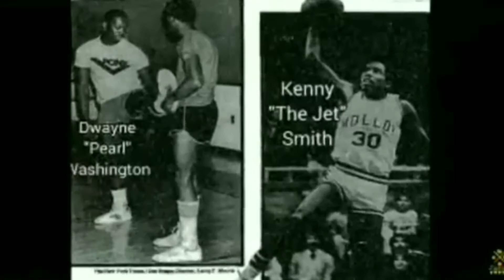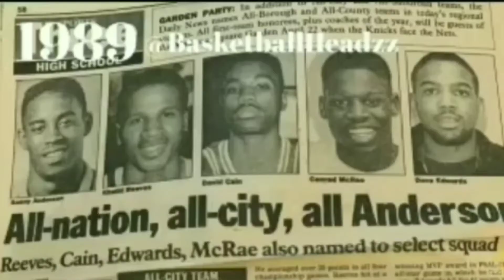Ep11 NYC Elite Refereee: Arthur Lee Walker, "I was inspired by Stephon Marbury to become a Ref"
BasketballHeadzz Presents: NYC Elite Referee Arthur Lee Walker, The Grady and Howard U. Standout..Not to mention Broadway Actor..My young brother for over 30 years...He has proven himself on and off the court to become one of NYC's Top Referees.. He is tough but fair and never lets anything come between that...He also help lead Grady to its 1st State Championship..He is also played basketball for Howard University before he Graduate and Kappa Alpha Psi fraternity member.